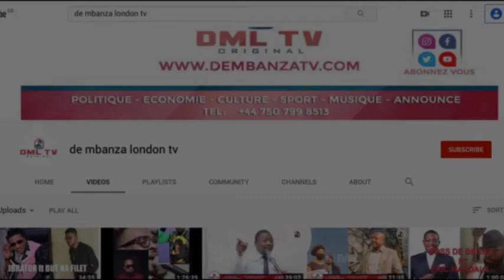LADY MIYEMBE ABETI CONCERT NA NDJILI PLEIN BA BENGANI BATU MISUSU INVITÉ SPECIAL MANDA CHANTE NA BUT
All the images and audio in this video is the sole copyright de Mbanza londontv 2020 any illegal reproduction of this content in any form will result in immediate action against the person concerned